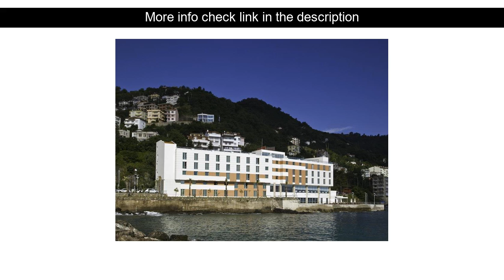Hotels Reviews: Anemon Ordu Hotel ( Ordu, Turkey )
Anemon Ordu Hotel ( Ordu, Turkey )
Address: Tasbas? District. Ataturk Boulevard. No 5

Anemon Ordu Hotel is perfectly located for both business and leisure guests in Ordu. The hotel offers guests a range of services and amenities designed to provide comfort and convenience. All the necessary facilities including 24-hour front desk luggage storage Wi-Fi in public areas car park room service are at hand. Guestrooms are fitted with all the amenities you need for a good night's sleep. In some of the rooms guests can find television LCD/plasma screen mirror slippers air conditioning wake-up service. Access to the hotel's fitness center outdoor pool fishing garden will further enhance your satisfying stay. Convenience and comfort makes Anemon Ordu Hotel the perfect choice for your stay in Ordu.